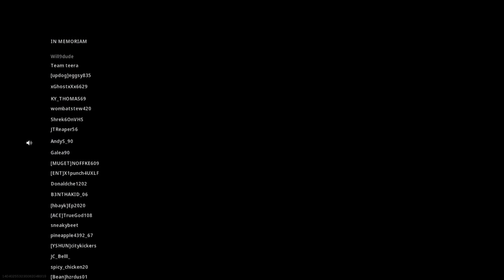My First Twitch Solo Win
Audio fix at 0:41

My first game with the SKS is also my first Solo win on twitch, This gun is amazing. Took me all day to warm up but finally got a Win